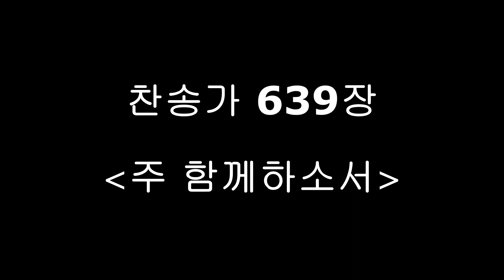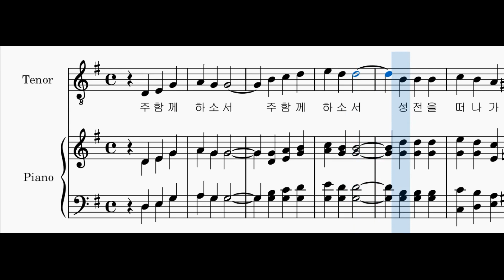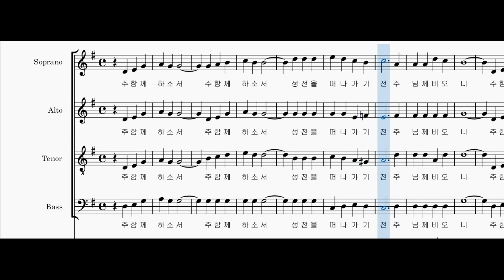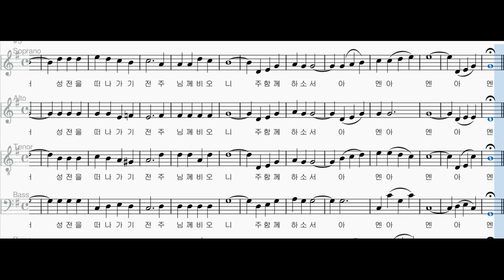[찬송가 파트별 연습] 찬송가 639장 "주 함께하소서" 각 파트와 4부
소프라노 00:06
알토 00:43
테너 01:21
베이스 01:59
4부 02:37